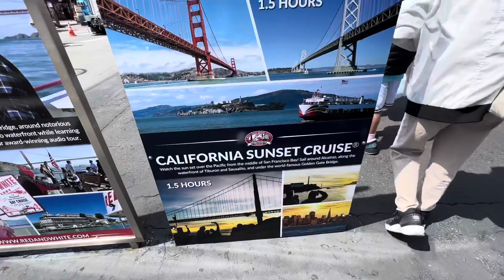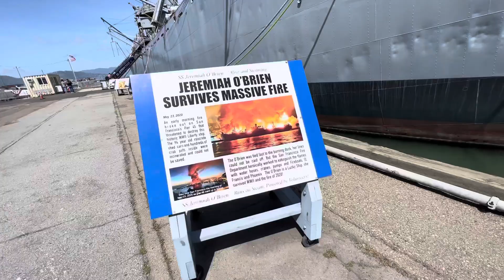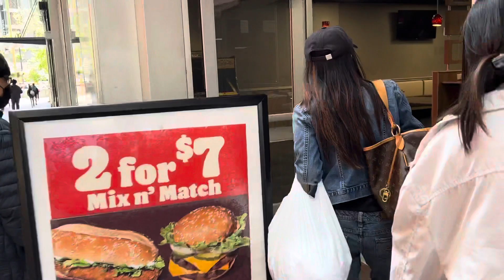Lần Đầu Đi Xe Dây - Nhà Tù Alcatraz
theo Wikipedia: Nhà tù Liên bang Alcatraz (Alcatraz Federal Penitentiary) là một nhà tù liên bang có hệ thống an ninh kiên cố trên đảo Alcatraz, 1,25 dặm (2,01 km) ngoài khơi bờ biển San Francisco, California, Hoa Kỳ, dùng vào việc giam giữ những tù nhân nguy hiểm nhất nước Mỹ từ 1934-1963